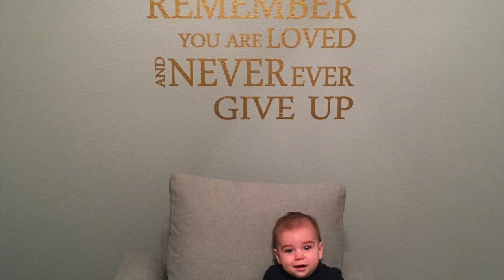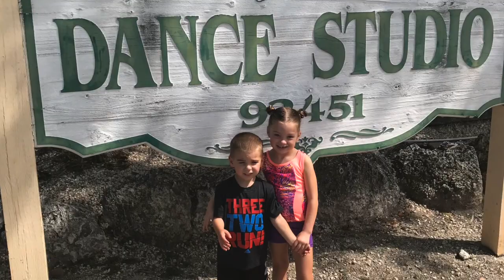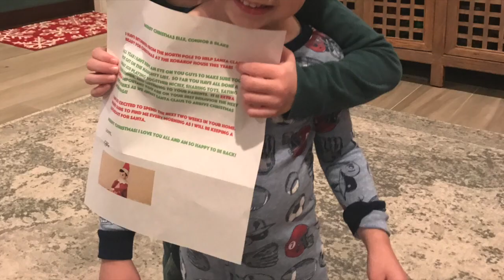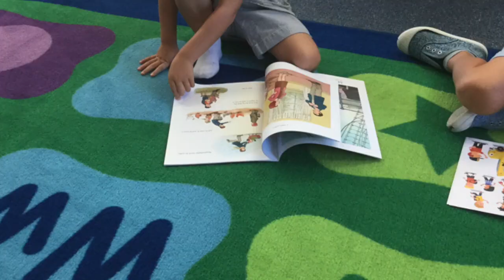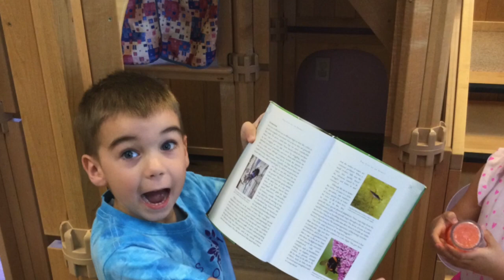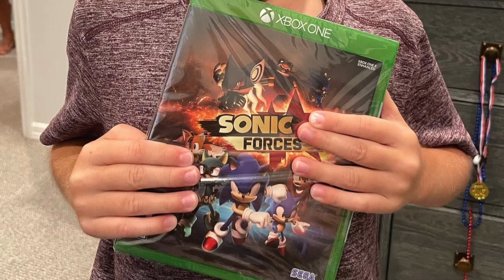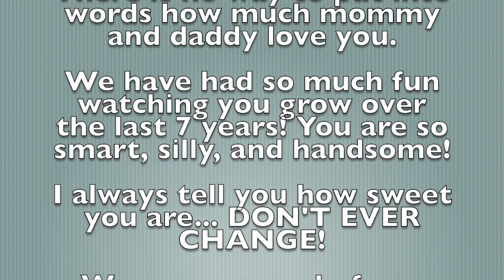Connor's 7th Birthday HD 720p